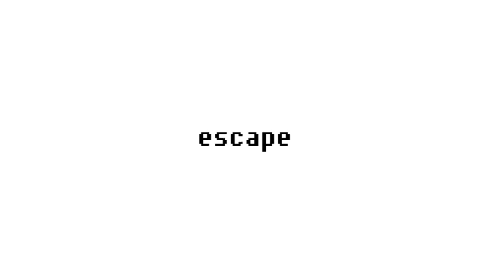syringe - the lost ship has surfaced